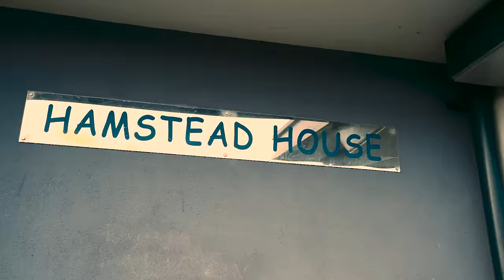Skora - Hocus Pocus Birmingham (Music Video)